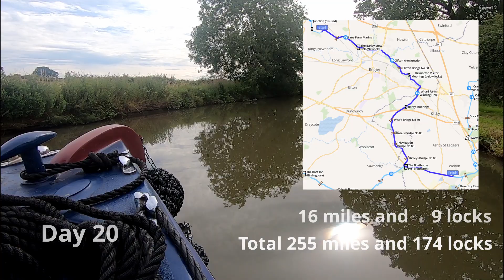Epic Summer Adventure 2020 Part 7 (Episode 27)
In this episode, we rush back to meet our BSS examiner covering over 90 miles in a few days.